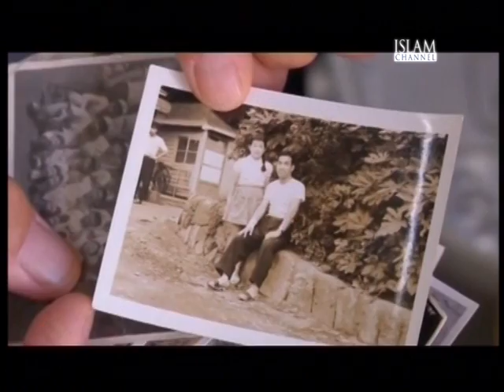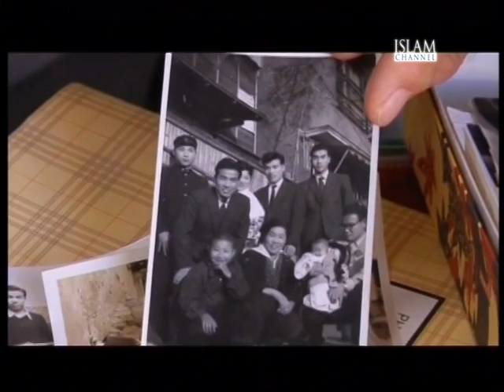Toby Smith, Living the Life 19.09.13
Living the Life meets Toby Smith, the photographer behind the photo-documentary Walk The Line, which aims to record the route of the proposed rail line between London and Birmingham.